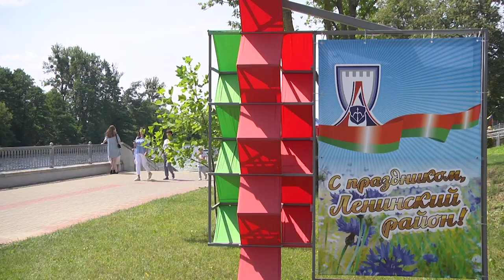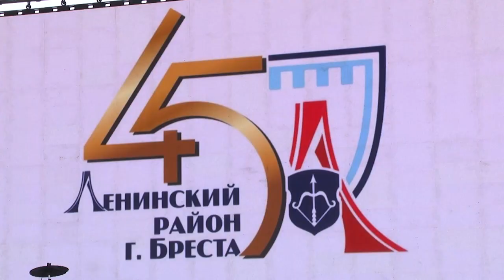2023-06-27 «Район, который сердцу дорог» - праздник к 45-летию Ленинского района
«Район, который сердцу дорог» — под таким названием – в одном из самых любимых   мест брестчан, Набережной Франциска Скорины, прошёл по-настоящему яркий, красочный и фееричный праздник, посвящённый 45-летию Ленинского района. Он собрал вместе жителей и многочисленных гостей. Набережная   на один день превратилась в настоящий «парк развлечений», который был наполнен программой на любой вкус и возраст, а вечером на сцене жителей и гостей своим творчеством радовали белорусские артисты, а хедлайнером вечера выступила группа «Винтаж» и ее солистка Анна Плетнева.   Для тех, кто по каким –то причинам не смог побывать на празднике, предлагаем его телеверсию.
*Наши контакты:*
✅Телефон горячей линии:
54-63-67